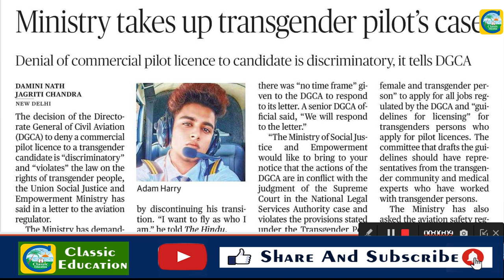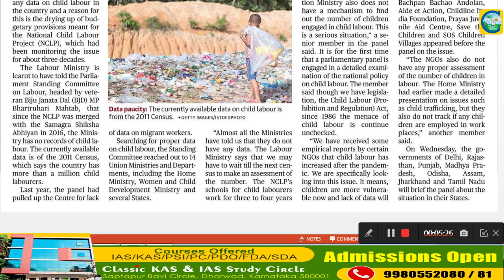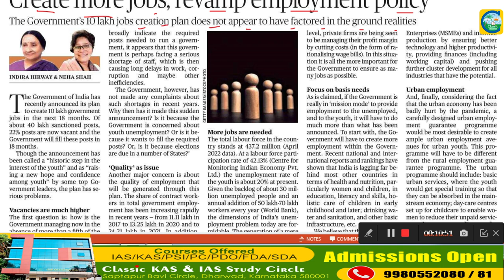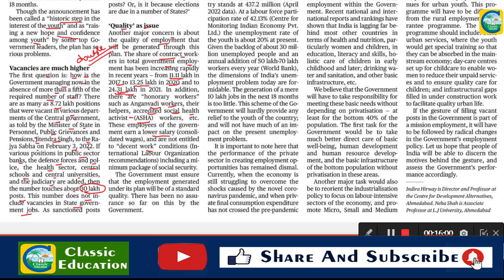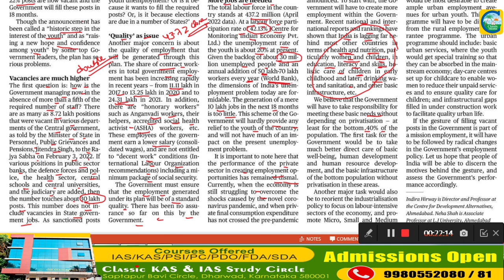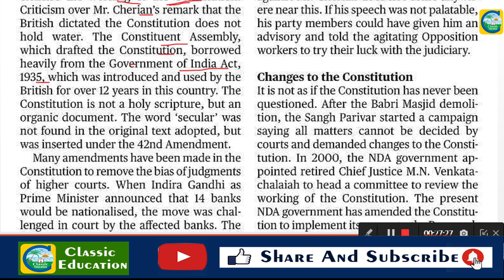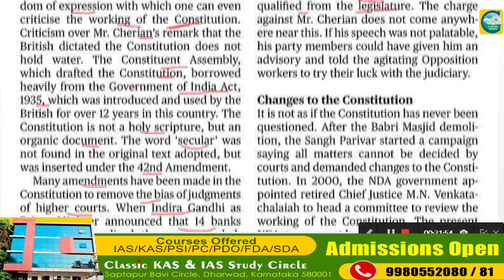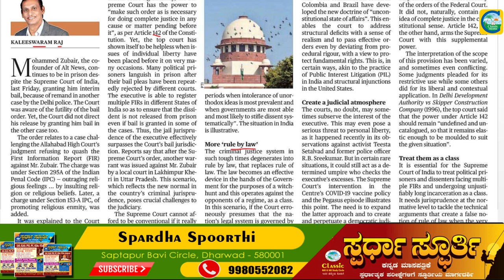13th July 2022|The Hindu Newspaper Analysis & MCQ|ಪ್ರಚಲಿತ ಘಟನೆಗಳ ಬಗ್ಗೆ ಕನ್ನಡದಲ್ಲಿ ವಿಶ್ಲೇಷಣೆ